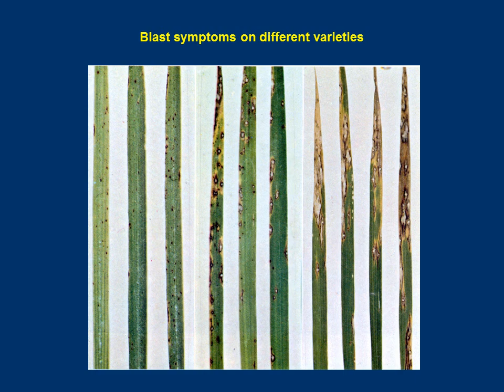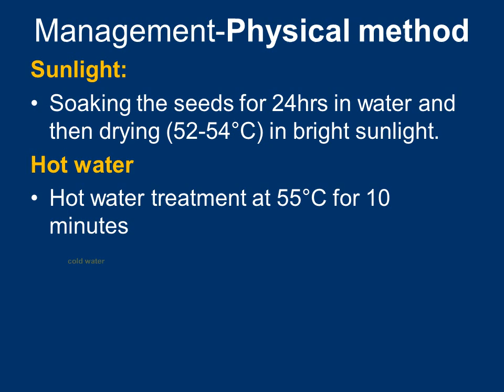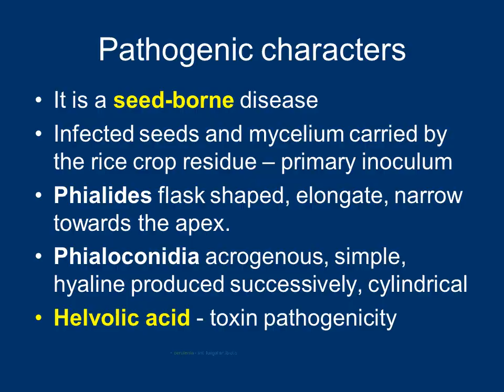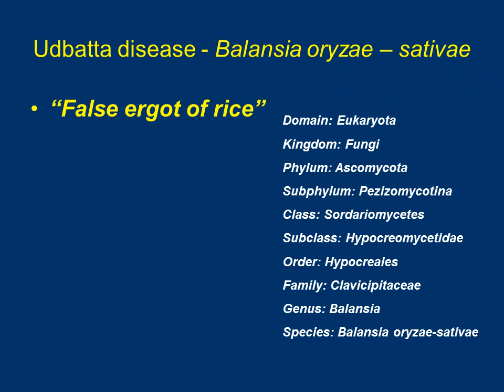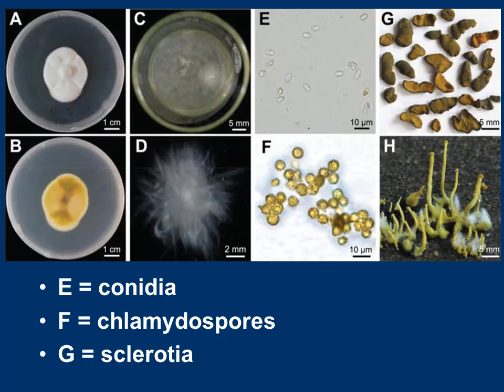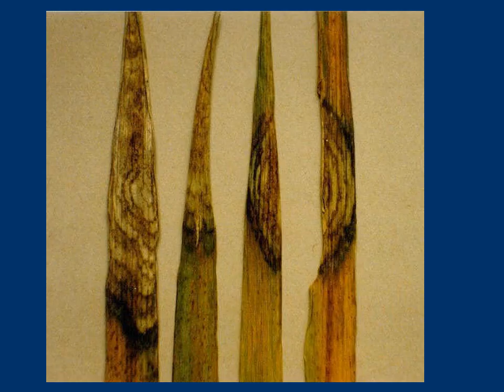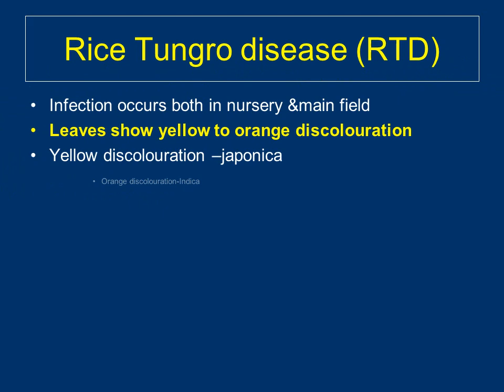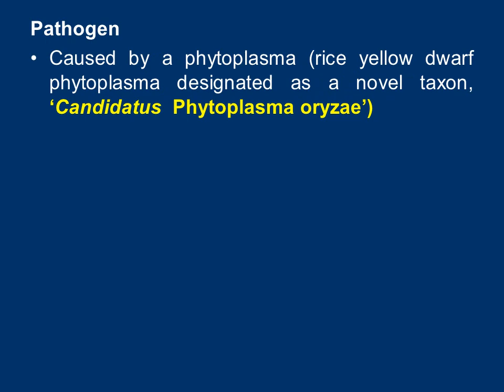Diseases of Paddy